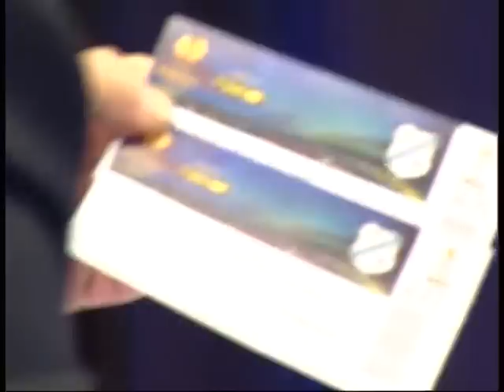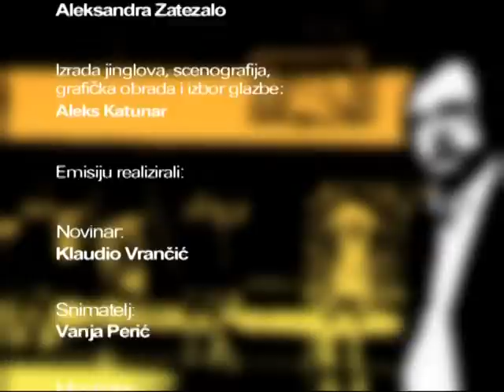ORLANDO GOST EMISIJE DAMIR MIŠKOVIĆ 20.10.2014.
Gost emisije Damir Mišković